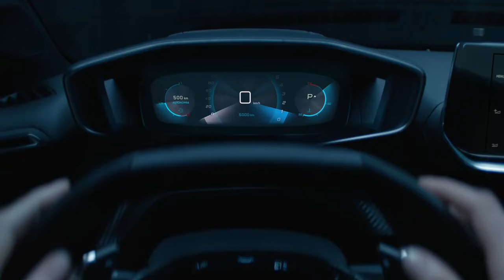Novo Peugeot 208: Comercial de Lançamento (2020 | Propaganda | Brasil)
NOVO PEUGEOT 208 É LANÇADO COM PREÇOS A PARTIR DE R$ 74.900 E CHEGA A ELEVADOS R$ 94.990

A Peugeot apresentou a segunda geração do seu hatch compacto 208. Agora fabricado na Argentina, o modelo substitui o anterior. O preço parte de R$ 74.990 na versão Active e chega a R$ 94.990 na top Griffe. Todos já estão nas concessionárias e as vendas serão iniciadas hoje mesmo.

Quanto ao elétrico e-GT, ainda não há preço definido, mas podemos esperar algo entre R$ 150 mil e R$ 200 mil. O modelo pode ser reservado, contudo, as entregas serão a partir do início do ano que vem “O que trazem são carros alternativas, com a tecnologia do elétrico. Estamos apostando em uma versão esportiva. O nosso posicionamento é muito diferente do que existe na Renault, Chevrolet e Nissan. É muito mais próximo da BMW”, afirma Oswaldo Ramos, diretor comercial da Peugeot. Lembrando que o i3 sai por R$ 229.950.

“A Toyota entra nessa faixa oferecendo menos tecnologia. A Volkswagen também traz um produto alinhado com a Europa. Todos os demais hatches compactos a gente enxerga como carro de entrada ou mainstream”, afirma Oswaldo.

No caso, o Polo Highline 1.0 turbo sai por R$ 90.690 e o Toyota Yaris XLS Connect 1.5 custa R$ 89.990. Estariam mais alinhados com o 208 Allure de R$ 89.490, uma vez que nenhum deles tem o pack de segurança do Griffe, mas vale lembrar que ele custa bem mais.

O motor é o 1.6 16V de 118/115 cv e 15,5 kgfm (4.500 rpm) e 15,4 kgfm (4.000 rpm), respectivamente com etanol e gasolina. Leitores de ficha técnica verão que o torque máximo do anterior era de 16,1 kgfm a 4.000 rpm. Eles diminuíram o torque e suavizaram as respostas para melhorar o consumo e, claro, as emissões. O câmbio também se resume ao automático de seis marchas.

A plataforma é nova, a chamada Common Modular Platform (CMP). As dimensões foram ampliadas. O novo 208 tem 4,05 metros de comprimento (contra 3,97 m), mas o entre-eixos de 2,54 m foi mantido. O porta-malas leva 265 litros, 20 litros a menos, a despeito do uso de estepe temporário.

Active - R$ 74.990

Itens: para-choque com luz de rodagem diurna, acabamento com detalhes cromados, retrovisores e maçanetas na cor da carroceria, rodas de liga leve de 16 polegadas, coluna B em preto fosco, volante com comandos de som, revestimento de painel que imita fibra de carbono, quadro de instrumentos analógico com visor LCD e maçanetas internas cromadas.

Active Pack - R$ 82.490

Itens da Active somados a teto panorâmico de vidro, ar-condicionado automático digital e câmera de estacionamento traseira.

Allure - R$ 89.490

Acrescenta quadro de instrumentos digital, carregador de celular por indução (sem fio), painel com revestimento macio ao toque, volante e bancos de couro, rodas aro 16 com detalhes diamantados, entrada e partida sem chave e os importantes airbags de cortina (capazes de proteger também os passageiros laterais traseiros).

Griffe - R$ 94.990

Todos o conteúdo da Allure mais faróis de LEDs, sensores de chuva e de luz, câmera de estacionamento com sensor traseiro e o pacote de segurança com alerta de colisão frontal, detector de fadiga, alerta e correção de permanência em faixa, controle de cruzeiro adaptativo, alerta de ponto cego.